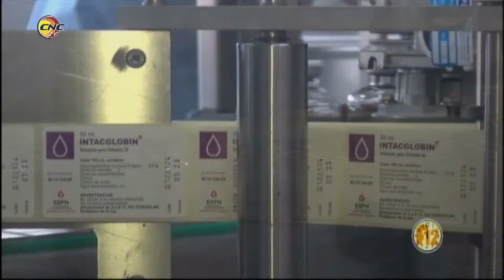Fragmento Programa Frecuencia 12: Donaciones de Sangre